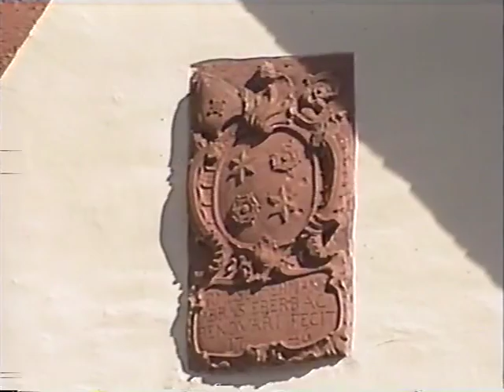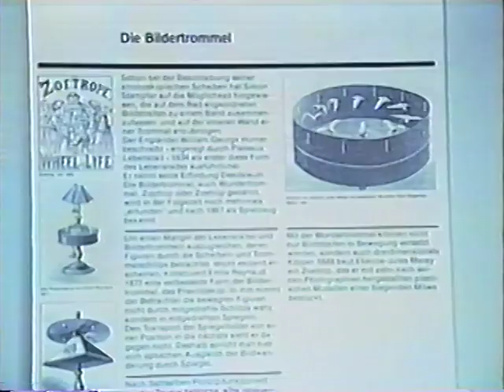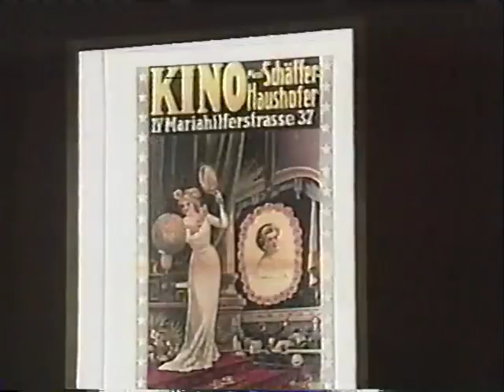AFN Europe Destinations from 10/17/2002 1150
AFN Europe Destinations from 10/17/2002 hosted by Rob Gwin

Monastery near Wiesbaden, wines, and the Black Forest